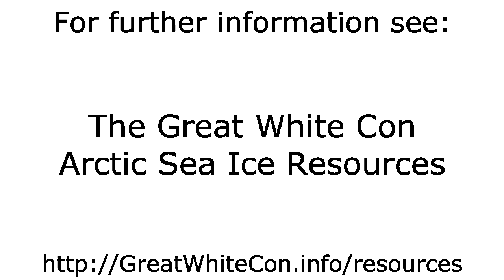Movement of Sea Ice in the Northwest Passage in Summer 2015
- The motion of sea ice in the Northwest Passage from June 1st to August 14th 2015.

S/V Necton passed through Bellot Strait heading east on August 13th 2015, followed by S/V Aventura on August 14th.